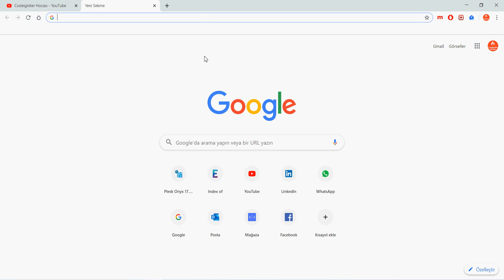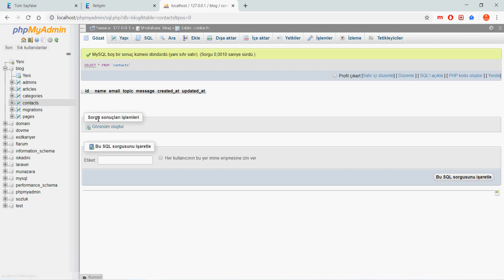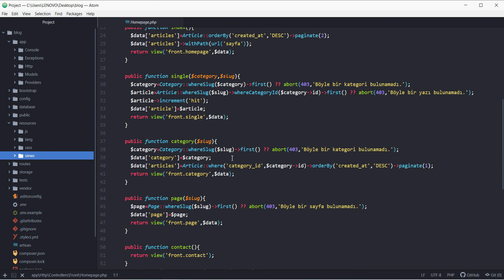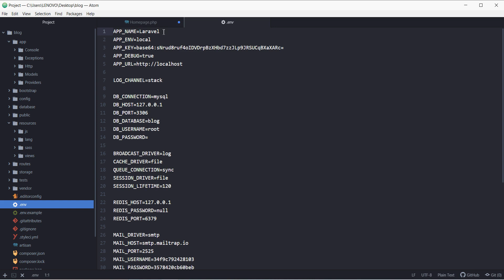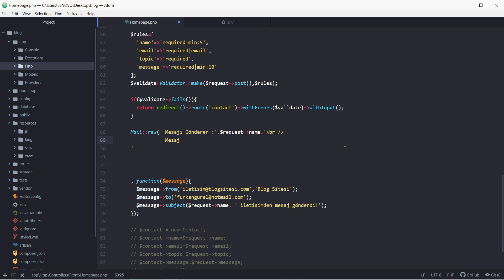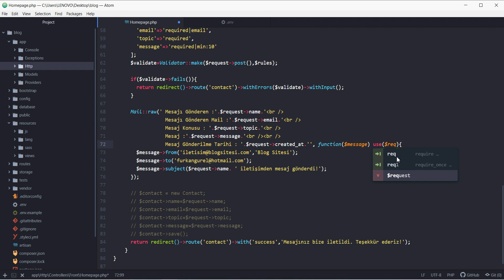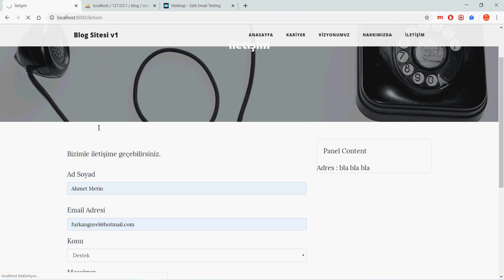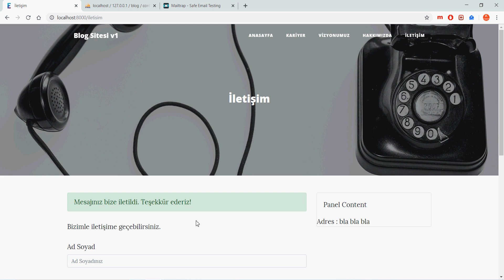Laravel ile Blog Sitesi Dersleri | Ders #23 - Mail Gönderimi - Mailtrap.io Kullanımı - Mail Ayar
' Yazılım ' konseptli ilk eticaret sitesi codemonzy.com  açıldı !

Laravel öğrenmeye projeler ile devam ediyoruz ve ilk yazacağımız proje Blog Sitesi !

PHP Laravel ile blog sitesi derslerimizin 23.dersinde ;  İletişimden gönderilen mesajları mailtrap.io kullanarak smtp olarak ilgili mail adresine gönderme işlemini gerçekleştirdik.

Bildiğiniz gibi 2 yılı aşkın süredir bu kanalda yazılım dersleri vermekteyim.  codemonzy.com 'dan ürün satın alarak bana destek olabilir ,  eğitimlere devam etmemi sağlayabilirsiniz.